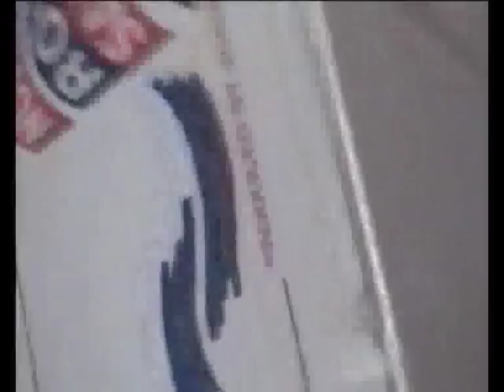EPS / AIRPOP Silo Systems - Screw Compactor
The RUNI Silo System has been designed to compact large amounts of material by using a silo as a buffer during peak periods. This saves labour costs and avoids wasted time and manpower, as the self-contained pre-crusher has considerably larger capacity than the compactor.

The pre-crusher and the compactor are separate units in a typical fully automated silo system. The material is fed into a Heavy Duty Pre-crusher with high-capacity, and after this it is blown through a system of pipes to the silo. The silo automatically distributes the material on to one or more compactors at the ideal rate.

Silo systems can also be used when compacting dust, or when limited space means that the feed hopper and compactor must be separate, for example on a separation line, where the pre-crusher can be located in the unloading area, while the compactor and silo are located in a separate room.